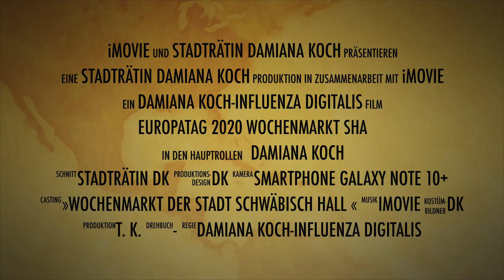DamianaKoch - Flashmob Europatag 2020 Wochenmarkt in Schwäbisch Hall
SchwäbischHall Samstag, den 09. Mai 2020, ein Flashmob "Ode an die Freude" der Stadträtin Damiana Koch auf dem Wochenmarkt am Hallplatz anlässlich des Europatages im Zeichen der Corona-Krise mit Mundschutz und gesetzlichem Abstand.
"Enter darkness,
A life from dusk till dawn
Last night leaves us
Where we feel so torn
We can't go back if we try
Although it's black, we'll survive
Bold like fire
From the ash we rise
Freude schöner Götterfunken
Tochter aus Elysium
Wir betreten feuertrunken
Himmlische, dein Heiligtum
Deine Zauber binden wieder
Was die Mode streng geteilt
Alle Menschen werden Brüder
Wo dein sanfter Flügel weilt
Still the flame grows
Stranded in the night
Casting shadows
In the silver light
All angels fall in the end
Together here we were sent
From the fire
We were meant to rise
Freude schöner Götterfunken
Tochter aus Elysium
Wir betreten feuertrunken
Himmlische, dein Heiligtum..." (The Dark Tenor - Ode an die Freude)

Gefällt es dir, dann bitte Teilen 😍 Damit sich andere daran erfreuen können.

In Liebe & Dankbarkeit
Damiana koch